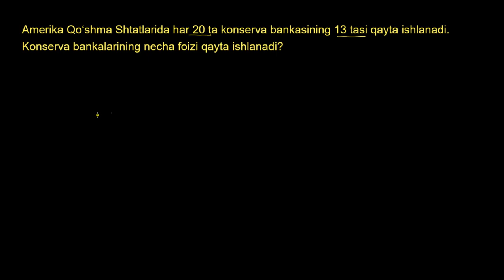Foizga oid matnli masala: konserva idishlarni qayta ishlash | Boshlangʻich algebra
Bu darsimizda biz foizga oid matnli masalani yechamiz.

Xuddi shu darsni ingliz tilida tomosha qiling: youtu.be/AjYil74WrVo